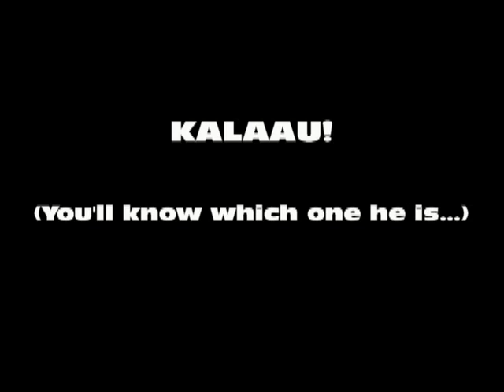Kalaau - Wheel of Fortune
OK, so I turn it to Wheel of Fortune only to discover this very obnoxious guy named Kalaau.  He's the one in the middle (not that you wouldn't be able to figure this out on your own).  Anyway, he tries to alter where the wheel stops by shaking it.  The guy next to him starts to blow at the wheel.  Not to be outdone, Kalaau attempts to budge the wheel by blowing out a different end of his body.  You'll just have to see it to believe it...